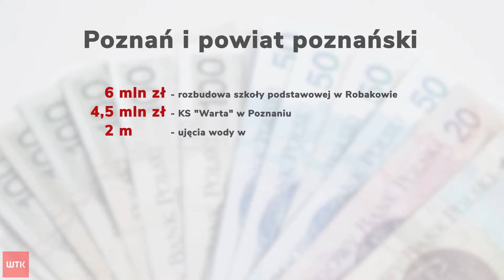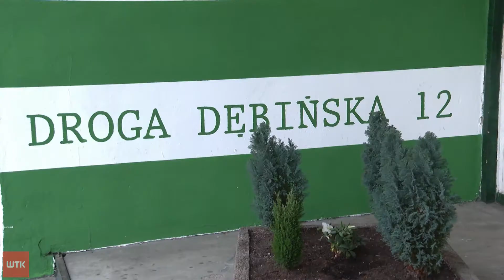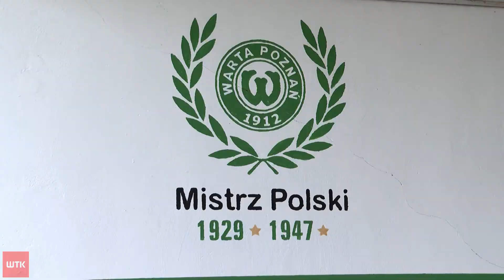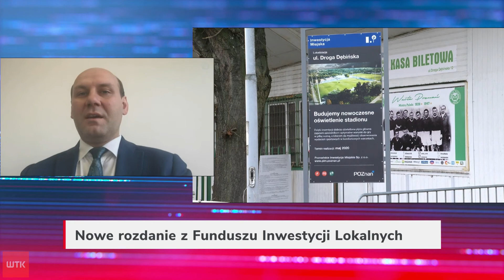Wielki sukces czy pieniądze rozdawane wg politycznego klucza? Rządowe pieniądze dla Wielkopolski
Ponad 120 milionów złotych dofinansowania trafi do Wielkopolski w ramach
 Rządowego Funduszu Inwestycji Lokalnych. Pieniądze mają być wsparciem
dla samorządów w trudnej sytuacji epidemii. Politycy Prawa i
Sprawiedliwości przekonują, że to wielki sukces, a region zyska wiele
niezbędnych inwestycji, których nie udałoby się inaczej zrealizować. Z
drugiej strony sceny politycznej pojawiają się jednak głosy, że
pieniądze rozdawane są znów według politycznego klucza.